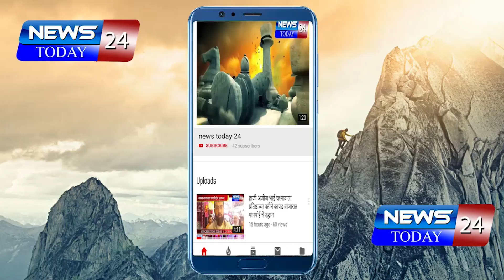अहमदनगर : अर्बन बँक बोगस कर्जप्रकरण; सुरपुरिया, चव्हाण अटक